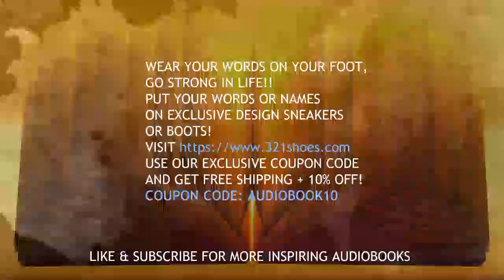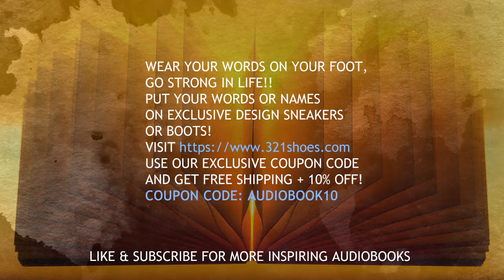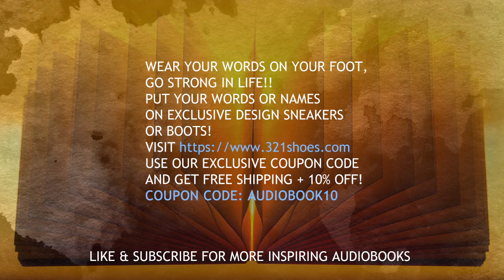Audiobook: Wayne Dyer - The Secrets of Manifesting your Destiny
7-year-old Mira and 5-year-old Chloe want to take actions to help save endangered animals.  They draw, they create and they donate all the profit to wildlife charities.
The Secrets to Manifesting Your Destiny by Wayne Dyer

Can you imagine being able to manifest anything you want in life? What if you could make problems go away and bring every joy and reward your heart desires into your life?
You can accomplish the things in life that you truly believe you are capable of achieving. When you focus on a goal and you remove all doubt, your dreams come to pass.
In The Secrets To Manifesting Your Destiny, bestselling author Wayne Dyer teaches you how to:
Understand that what you desire also desires you
Realize that solutions to problems lie within
Feel worthy to receive your desires

The capacity to manifest is more than a power within you. It is the power of life itself. In this transformational program, you will learn how to overcome your conditioning and know that manifesting your desires is possible. You can have everything you want in life once you learn the secrets to manifesting your destiny. By practicing the techniques and meditations revealed in this program, you will gain the power to make the impossible a reality.